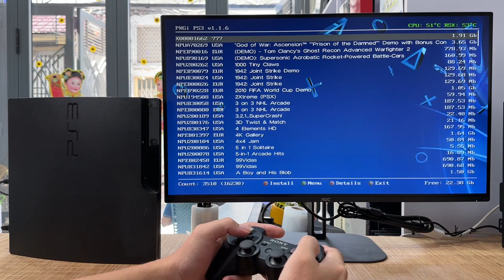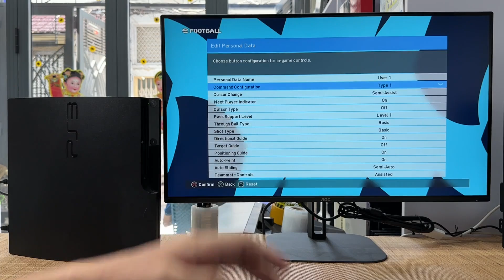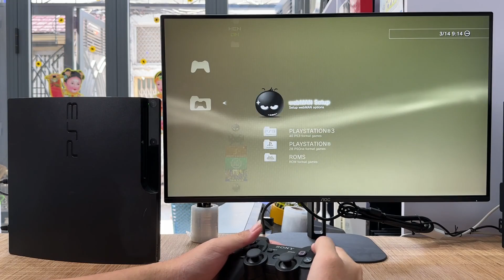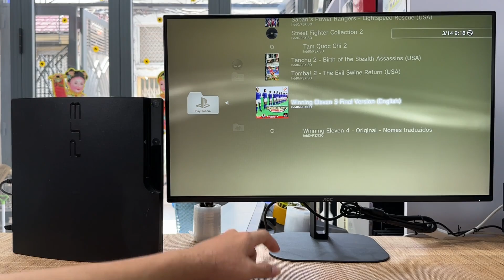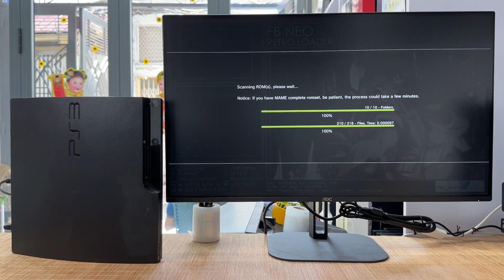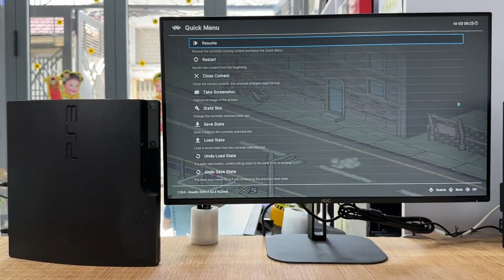Có nên mua PS3 thời điểm hiện tại ? Hướng dẫn sử dụng PlayStation 3